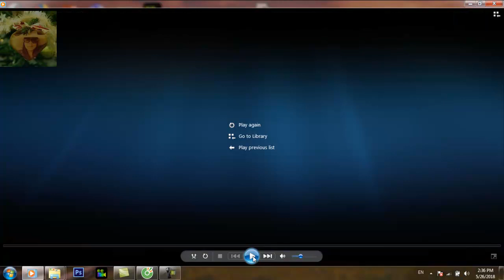Cây cối xay thực vật mọc hoang vị thuốc quý cho sức khỏe. Plants grind precious medicine for health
Xin chào các bạn. Rất vui được chào đón các bạn ghé thăm trang Youtube của mình. Đăng ký miễn phí
            Cây cối xay là Thực vật, mọc hoang được sử dụng như vị thuốc quý cho sức khỏe.
 is a wild-growing plant used as a precious medicine for health.
            Cây cối xay có tên gọi khác là cây đằng xay, nhĩ hương thảo, kim hoa thảo, ma mãnh thảo. Là Thực vật, mọc hoang được sử dụng như vị thuốc quý cho sức khỏe. Cây cối xay được coi như một vị thuốc dân gian, có mặt trong nhiều bài thuốc tốt cho sức khỏe,  cây cối xay có tác dụng chữa nhiều loại bệnh hữu hiệu: Giải nhiệt, tiêu viêm tiêu độc, trị cảm sốt, nóng, ho, đau nhức đầu, chữa bệnh khiếm thính, điều trị phù thũng, trị chứng nước tiểu đỏ, tiểu dắt, tiểu buốt, chữa trị nội trĩ ngoại trĩ, mát gan, thanh nhiệt, giải độc, trị mụn nhọt vàng da, lợi tiểu, trị sỏi thận và đau nhức xương khớp.. Cây có vị ngọt, hơi đắng, tính bình, lá mùi hơi hắc.
            The millstone has another name: the tree behind it, rosemary, pinwheel flower, and horse manuscript. Being a wild plant, it is used as a valuable medicine for health. The mill is considered as a folk medicine, present in many good health remedies, the plant has the effect of curing many effective diseases: Cooling, eliminating inflammation, eliminating fever, heat, cough, headache, hearing impairment, edema treatment, treatment of red urine, urination, painful urination, treatment of external hemorrhoids, liver cooling, clear heat, detoxification, pimples, jaundice diuretic, nephrolithiasis and osteoarthritis pain ..
           - Cây Thuốc và vị thuốc quý
           - Thế giới thực vật
- Mình sẽ liên tục cập nhật các thông tin để phục vụ các bạn. Hãy truy cập trang: " Thế Giới Thực Vật" để cùng trải nghiệm và chia sẻ.
Hy vọng tiếp tục được đón nhận tình cảm chân thành của các bạn để xây dựng cho kênh của mình phát triển tốt hơn.
            Mùa dịch covid19.  Chúc các bạn thật nhiều sức khỏe, vui vẻ, bình an, hạnh phúc trong mùa dịch.  Chúc kênh của các bạn ngày càng phát triển.
Câycốixay, TramCao, ThếGiớiThựcVật, "Sứckhỏevàcuộcsống" "Làmvườn" "Câycảnhđẹp" "Thựcvậtcâythuốc-vịthuốcquý" "Cácloạihoa" Thế Giới Thực Vật.